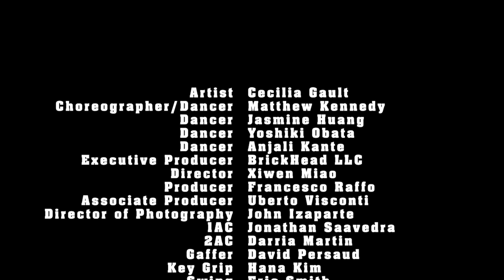Hollywood (Official Music Video) - Cecilia Gault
Click here for more:

Artist Cecilia Gault
Choreographer/Dancer Matthew Kennedy
Dancer Jasmine Huang
Dancer Yoshiki Obata
Dancer Anjali Kanter

Executive Producer  BrickHead LLC
Director Xiwen Miao
Producer Francesco Raffo
Associate Producer Uberto Visconti
Director of Photography John Izaparte
1AC Jonathan Saavedra
2AC Darria Martin
Gaffer David Persaud
Key Grip Hana Kim
Swing Eric Smith
Stylist Yachi Gault
HMU Rory Alvarez
BTS Danica Robinson
Location Manager Anthony Argento
Editor Xiwen Miao
Editor Midvessel
Colorist Keyhan Bayegan
Graphics    Cecilia Gault